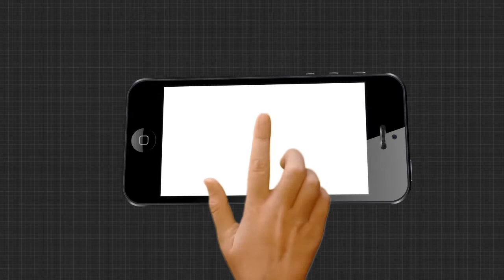ଗାଁ ରାସ୍ତାକୁ ନେଇ ଅଭିନବ ଉପାୟରେ ପ୍ରତିବାଦ କଲେ ଗ୍ରାମବାସୀ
ବାଲେଶ୍ବର ଜିଲ୍ଲା ସାବିରା ଗ୍ରାମପଞ୍ଚାୟତ ଷ୍ଟେସନ ଛକ ରାସ୍ତା ମରଣଯନ୍ତା ପାଲଟିଛି । ଯାହାକୁ ନେଇ ରାସ୍ତା ମଝିରେ ଧାନ ଗଛ ପୋତି ଅଭିନବ ଉପାୟରେ ପ୍ରତିବାଦ କରିଛନ୍ତି ଗ୍ରାମବାସୀ .